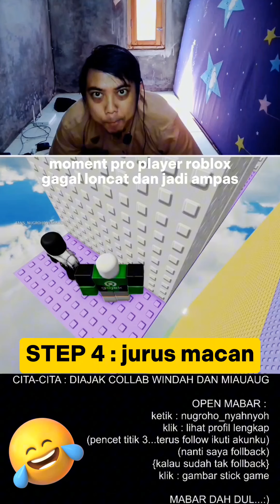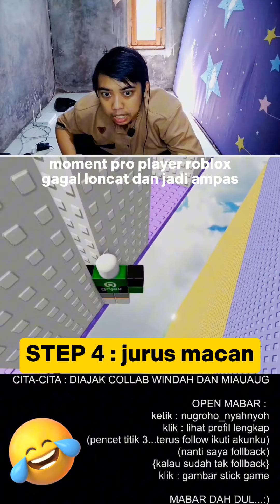(Roblox)...kelucuan sapiman di tower sudut miring, pro player roblox abal-abal😂😂...